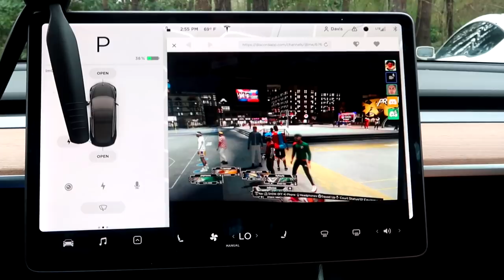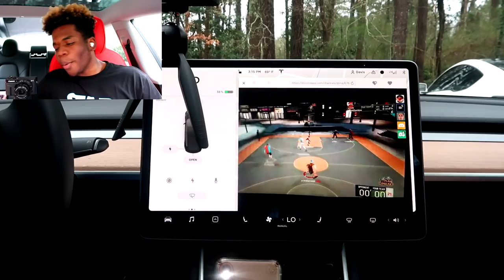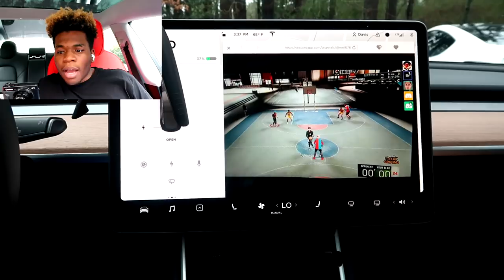I GOT NBA 2K20 IN MY TESLA AND IT WAS HEART BREAKING...nba 2k20 my park